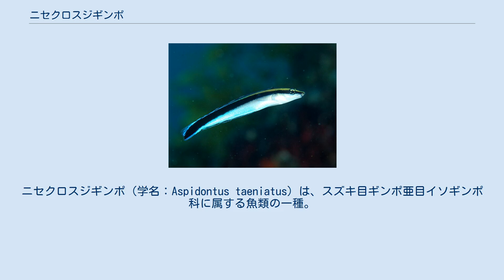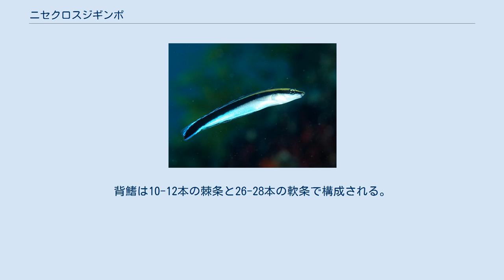ニセクロスジギンポ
ニセクロスジギンポ（学名：Aspidontus taeniatus）は、スズキ目ギンポ亜目イソギンポ科に属する魚類の一種。
ホンソメワケベラ（ベラ亜目ベラ科）とよく似た形態をもつことで知られる。
 ニセクロスジギンポは西部太平洋から東部インド洋にかけての熱帯域に分布し、日本では相模湾以南の沿岸域で普通にみられる。
浅い海の岩礁やサンゴ礁で暮らす遊泳魚で、雌雄のペアで行動することも多い。
 本種の体型や体色は、掃除魚として知られるホンソメワケベラ（Labroides dimidiatus）と類似する。
ホンソメワケベラは他の魚の周囲を泳ぎ回り、体表に付着したウオジラミなどの寄生虫を捕食する習性がある。
ニセクロスジギンポはホンソメワケベラに擬態することで、大型魚に捕食されることなく安全に接近し、鱗や皮膚をかじりとって食べてしまうことがある。
両者の鑑別点の一つとして口の開き方があり、ホンソメワケベラの口は吻の先端に位置するのに対し、ニセクロスジギンポはやや下向きに開口する。
 ニセクロスジギンポは全長12cmほどに成長する。
背鰭は10-12本の棘条と26-28本の軟条で構成される。
臀鰭は2棘25-28軟条。